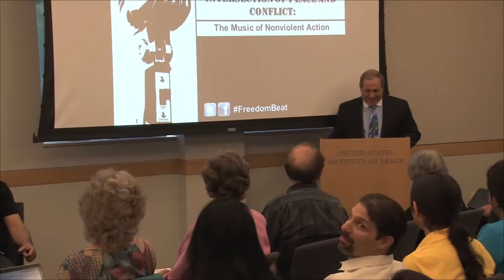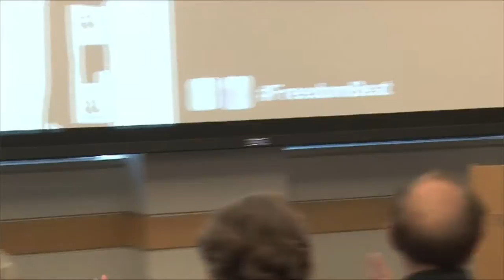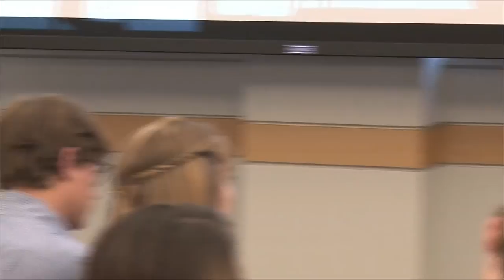Rhythms at the Intersection of Peace and Conflict The Music of Nonviolent Action June 10, 2014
Rhythms at the Intersection of Peace and Conflict The Music of Nonviolent Action

Across the world, nonviolent civic mobilization has become an increasingly recognized force for social, political, and economic change. A recent study found that in the last 100 years, nonviolent movements have been twice as successful as violent movements. A key part of this success is the unique ability of nonviolent civic action to mobilize large numbers of people to participate in the struggle, particularly across lines of cultural difference. Music and musicians often emerge at both the center and periphery of nonviolent movements, providing a megaphone for demands and a platform for expressing grievances and preserving or building collective identities.

This event brought together three individuals whose work meets at the nexus of music and nonviolent action: Arash Sobhani - an underground musician from Iran, Timothy O'Keefe - a music producer and co-founder of Freedom Beat Recordings, and Dr. Maria Stephan - one of the world's leading scholars on strategic nonviolent action.

Looking through a musical lens, these three leaders guided us through an exploration of nonviolent action, past and present. The event also featured a 25-minute film chronicling Arash Sobhani's 2013 journey through Egypt, Lebanon, and Turkey to interview and jam with artists whose music has helped capture and fuel nonviolent movements that have emerged in those countries. Never before had such a musical exchange occurred in the Middle East.